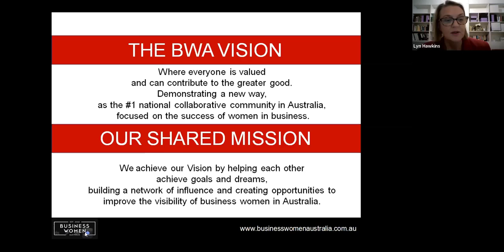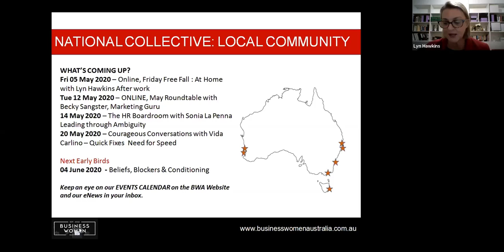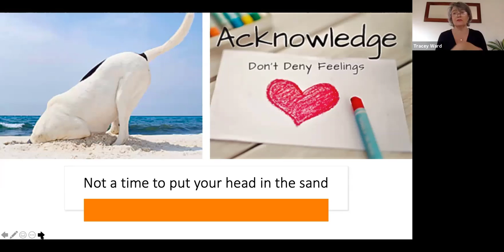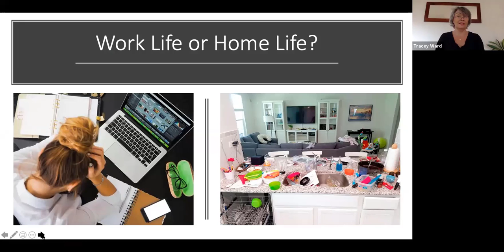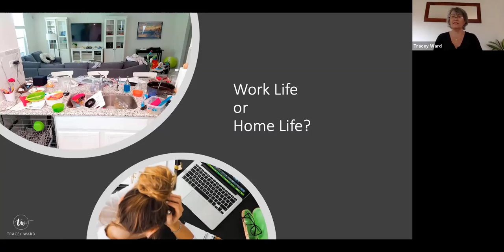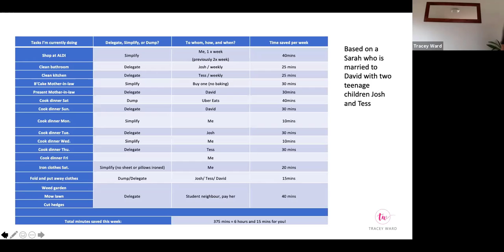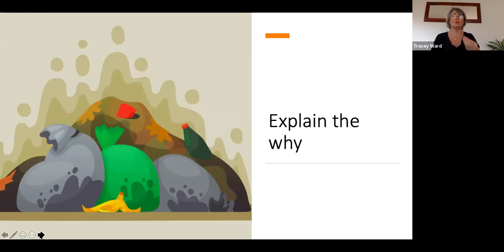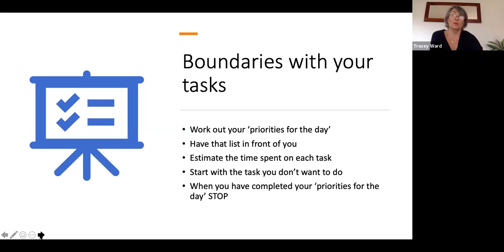Online Early Birds: Boundaries For Success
Successful, happy women know how to set boundaries at home, with families, and at work. With proven strategies, Tracey shares the secrets on how it is possible to have it all, to stand up for our values, our needs, and our self worth.

Busy working women are juggling it all, often protecting others’ feelings and not giving themselves permission to be focused on self.

Setting boundaries without feeling guilt is a skill that can be learnt.
Whether you are a working mum, a business owner, an executive consultant, CEO or freelancer juggling contracts, clients and kids, boundary setting is important. To carve out time for you does not need to feel selfish. Join us and hear some very useful ways you will be able to increase your own level of self-determination while also leading others to do the same.

Is it time to reconnect with your creativity, sense of fun and love of life?
Take a breath and show the next generation how to stand firm for yourself.

About Tracy Ward

Tracey Ward is an experienced Mindset Coach, who is passionate about helping women globally to discover, or even rediscover, their best version of themselves so they can move forward with impact, authenticity and joy. Her expertise in coaching, creating courses and inspiring is well established and acknowledged. A successful business veteran with over 25 years of corporate, her credentials are stellar. Firstly as an executive coach and facilitator in leading organisations like Macquarie Bank, KPMG, AMP and Telstra through to agencies including Australian Quarantine & Inspection Services, Salmat and Toll Logistics, for over 15 years.  Embracing her true passion to specialise in developing and mentoring women, Tracey has focused her own consulting business as a mindset coach for the Bob Proctor program ‘Thinking into Results’ and is about to launch her first book, helping women reconnect with themselves and find their zest for life once more.